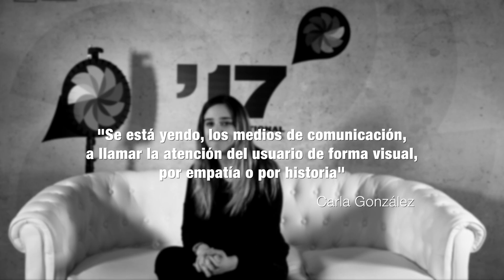Carla González de PLAYGROUND y la INSPIRACIÓN JAPONESA en la PUBLICIDAD - Inspirational Wheel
Carla González, storyteller de Playground, pasó por las preguntas de la Inspirational Wheel. En cuanto a la estrategia y el proceso creativo, González explicó que en los medios de comunicación más ligados a las nuevas tecnologías se está apostando por buscar una forma visual de llamar la atención al usuario buscando también la empatía.